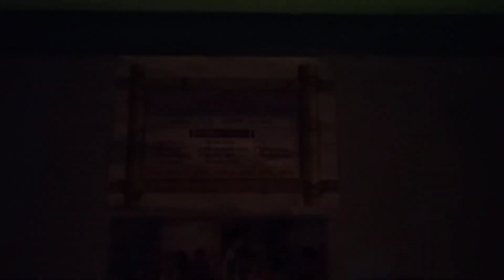স্বনামধন্য চিত্রশিল্পীদের স্মরনে মোমবাতি জ্বালিয়ে বিশেষ দিন পালন করে ২১শে এপ্রিল।